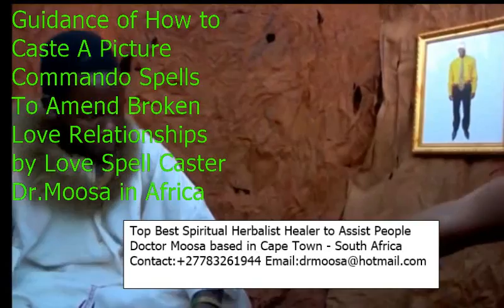The tricks how to cast a picture commando spell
This video you are watching is some of the tricks how to cast a picture commando spell.
Picture commando spell.
There is much great powerful spiritual command behind this picture commando when you cast a spell for someone into the very picture and you need that person to follow your rules and commands which works as remote control. The reason Doctor Moosa the world’s greatest number one spiritual healer introduces picture commando spells to the world to help people have control over things on their own.
What is picture commando spell?
The definition of the picture commando spell is when you cast a spell on a picture for the intention that someone in the picture you need to control his/her spirits in order to follow what you desires. Once you cast picture commando spell correctly, then the person in the picture will begin to do what you want immediately and accordingly. In this process many people use it for the intention of overpowering the heart and minds of their loved ones. You can be there feel that you love someone excessively while not knowing that he/she did cast a love spell picture commando for you through your photograph.
Things like this is not done only through love purposes but they are also normally used for other intentions of witchcraft people who intend to witch on each other. Therefore you must always be vigilant with your photographs not to follow into wrong hands of your enemies. These things are hard to believe when you are ignorant but believe they are all happening in the communities we live in.